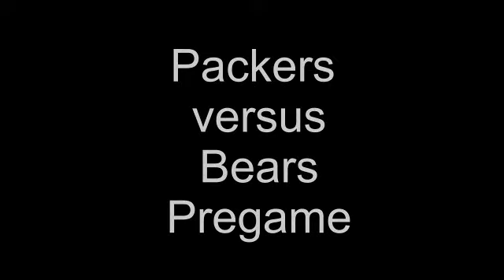Packers v Bears Stadium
A look at the progress of the stadium as the greatest rivalry gets ready to get under way.